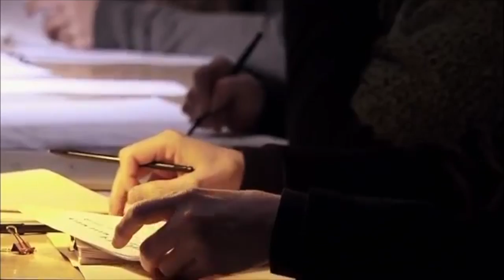Dance Moms: Dance: Born To Dance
This video is about Dance Moms: Dance: Born To Dance